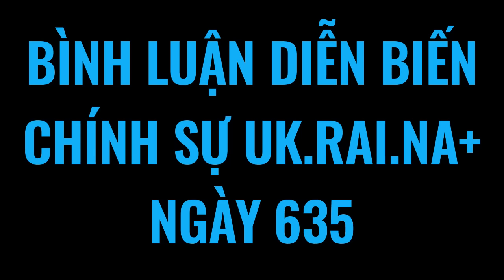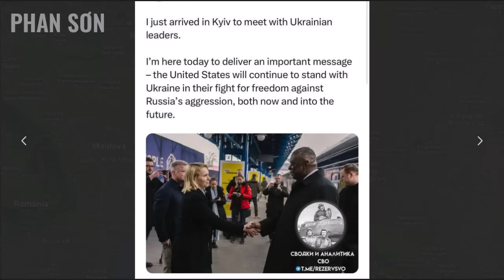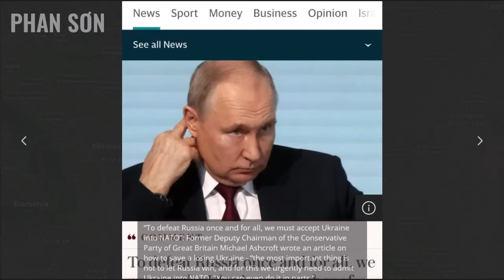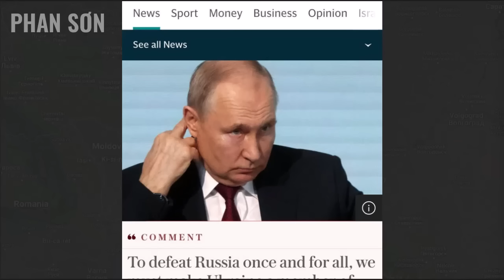Vũ khí Ng@ khiến p.Tây bó tay! "Ky Hòa" tái khởi động vòng đầu tư mới "giúp đỡ" U Quốc? | BTCS 20-11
Vũ khí Ng@ khiến p.Tây bó tay! "Ky Hòa" tái khởi động vòng đầu tư mới "giúp đỡ" U Quốc? | BTCS 20-11 | Bình luận bản tin chính sự Uk.rai.na | Phan Sơn

3. Phan Sơn Live - Cập nhật & bình luận trực tiếp tin tức, diễn biến thời sự theo thời gian thực (sắp hoạt động)